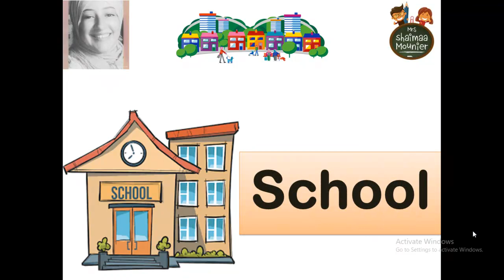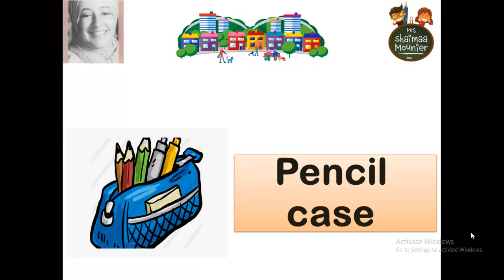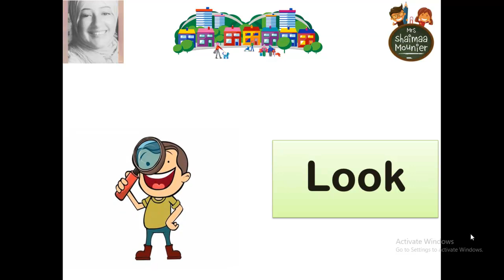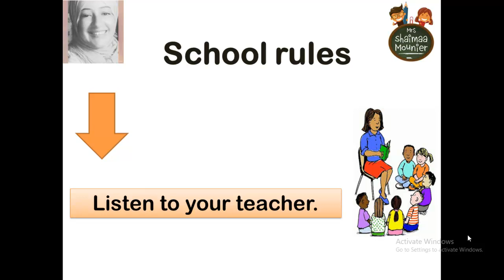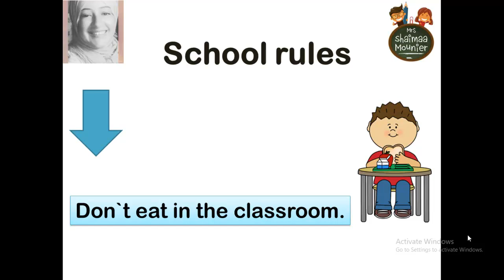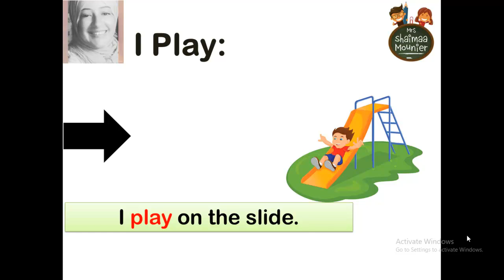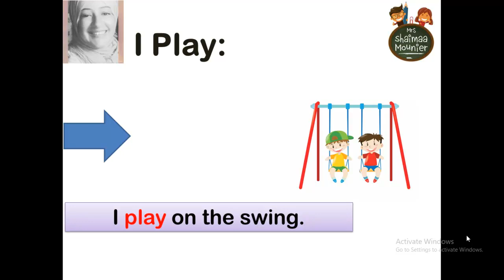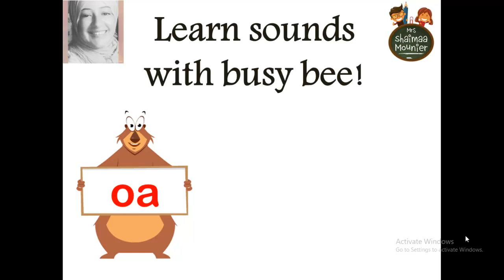Connect plus 1 unit 3 |كنكت بلس اولي ابتدائي الدرس ال3 ترم اول